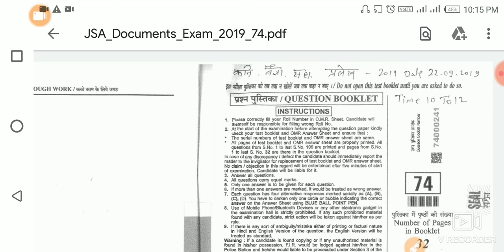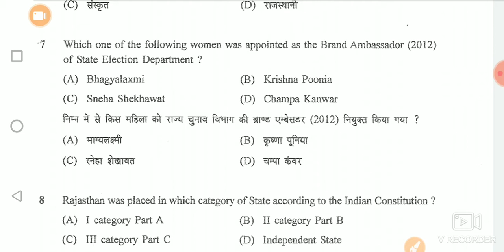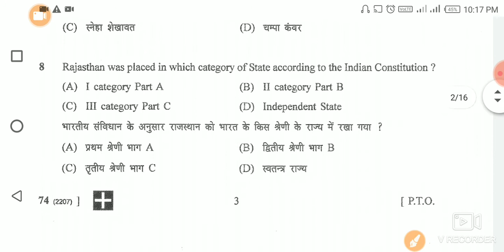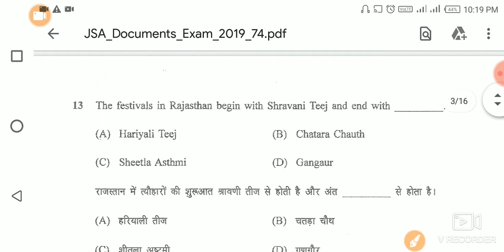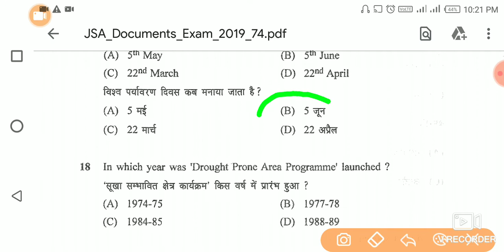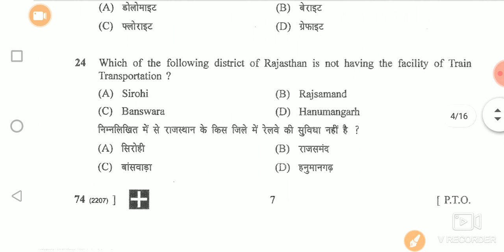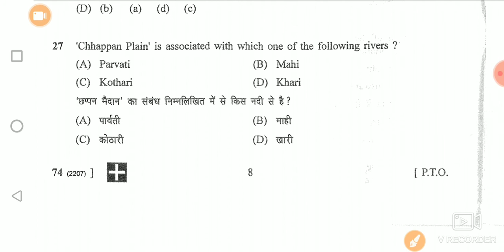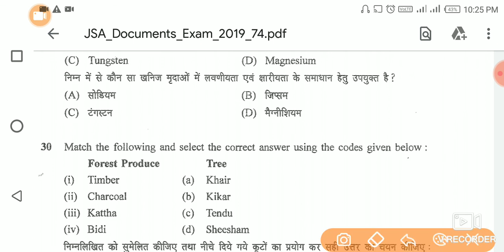RSMSSB JSA DOCUMENT SOLVE PAPER 2019 !! Rajasthan GK !! JSA SOLVE PAPER 2019 !!